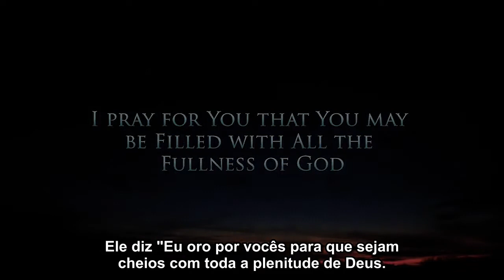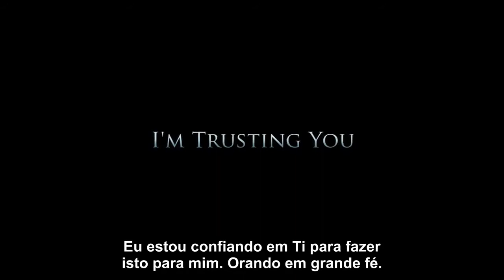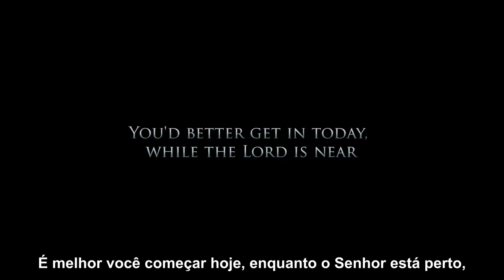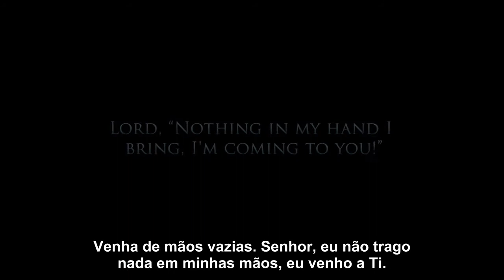Busque A Deus De Todo o Seu Coração - Bob Jennings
QUER O EVANGELHO PURO E SIMPLES ? VISITE NOSSA PÁGINA.

Mas de lá buscarás ao Senhor teu Deus, e o acharás, quando o buscares de todo o teu coração e de toda a tua alma. - Deuteronômio 4:29

FONTE: I'll Be Honest - Global